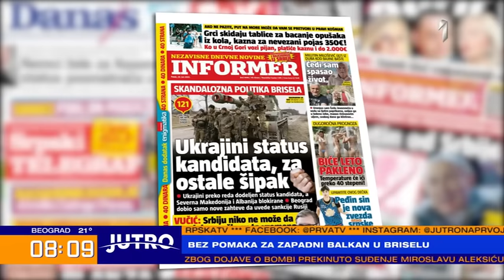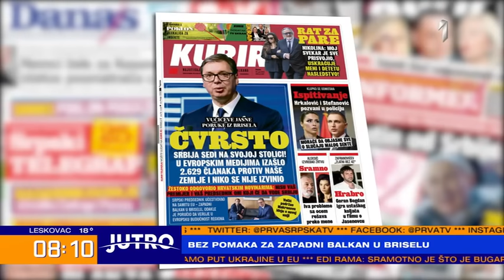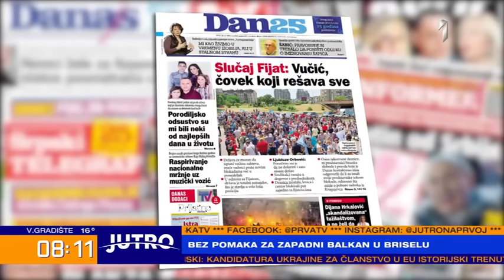JUTRO - Prelistavamo dnevnu štampu, gosti novinar Filip Rodić i Darko Obradović cen. za str. analizu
JUTRO - Prelistavamo dnevnu štampu, gosti novinar Filip Rodić i Darko Obradović cen. za str. analizu | PRVA